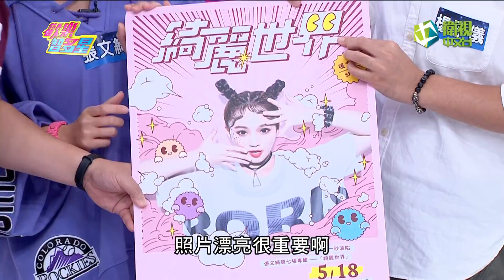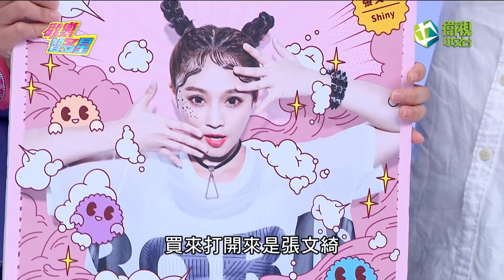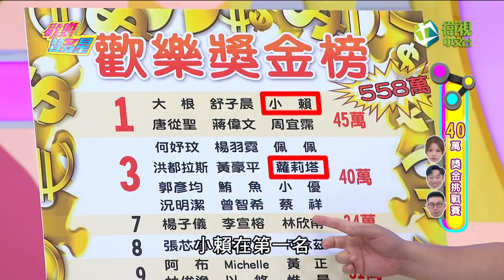歡樂智多星 官方正版 20180612 歡樂解圖王 小時了了隊 大未必佳隊 挑戰賽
歡樂解圖王  小時了了隊 大未必佳隊 挑戰賽